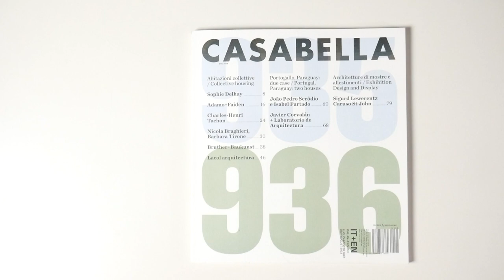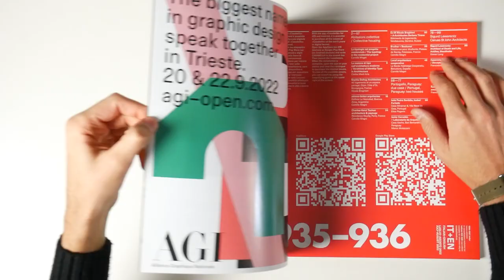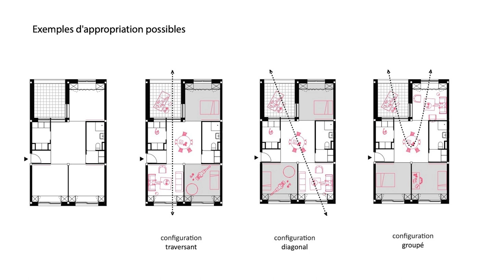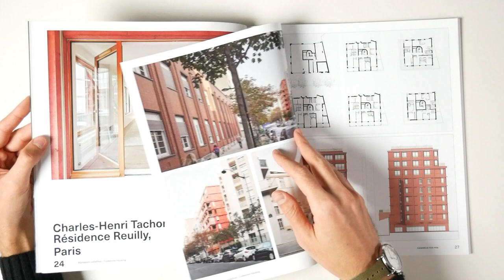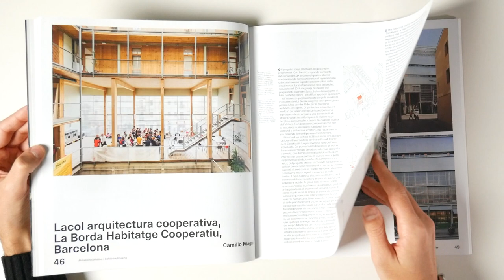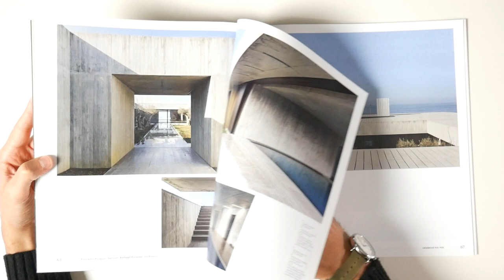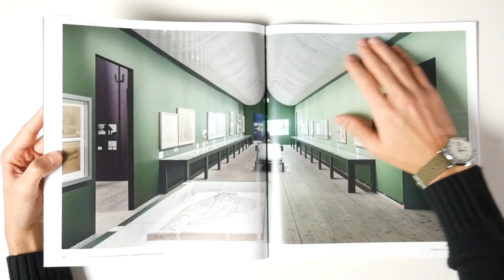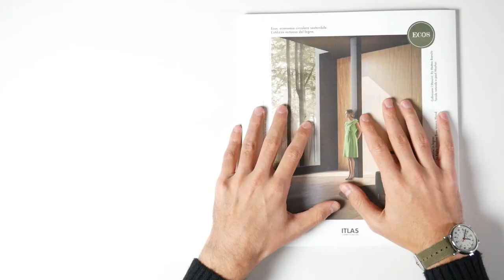Casabella 935/936 - ARCHITETTURA RESIDENZIALE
Architettura residenziale, abitazioni collettive, ville e case di ogni genere.
Questi sono i temi raccolti nel numero 935/936 di Casabella.

L'architettura residenziale nelle città rappresenta una grande sfida per il futuro dell'umanità.
Si stima che nel 2100 oltre l'85% della popolazione vivrà in una città.
Per questo motivo progettare architetture residenziali di qualità, innovative, vivibili e ben inserite nel tessuto urbano rappresenta una priorità assoluta.

IL VIDEO IN CAPITOLI
00:00 | introduzione
02:30 | Sophie Delhay
04:00 | adamo-faiden
04:58 | ChH Tachon
05:36 | Braghieri - Tirone
06:24 | Bruther+Baukunst
07:38 | Lacol arquitectura cooperativa
08:51 | Casa Miramar B
09:35 | Casa Keche
10:48 | Sigurd Lewerentz
11:48 | conclusione

Hai in mente un argomento che ti piacerebbe vedere su questo canale? Scrivilo nei commenti e così da farlo diventare il prossimo video!